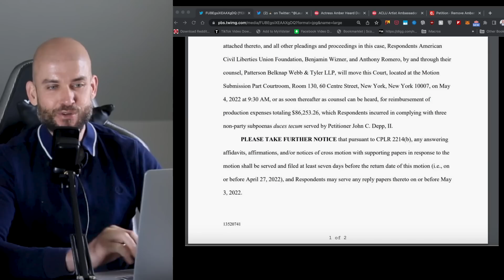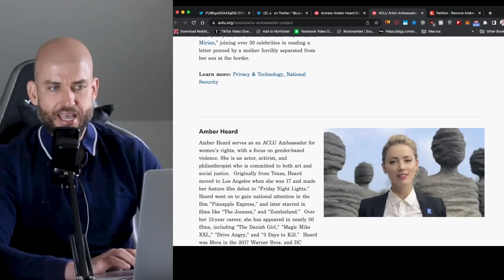Johnny Depp CHARGED by ACLU over Amber Heard Donations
The ACLU has filed to be reimbursed for their time and cost of Document prep to the tune of $86,253.26.

There are rules that provide for these-see below. There is a hearing set, that has been reset to 6/15/22

The ACLU wants Depp to reimburse them nearly 90K for documents.  All of which was at their fingertips.  If only they had used this energy to vet Amber Heard’s abuse allegations.

The ACLU was complicit in all of this. It makes one wonder what, if anything, do they do to help victims. They certainly didn't vet out AmberTurd's fantasies. ACLU should be unbias or, at minimum, state facts.

If only they had kept the same energy with Amber who still hasn't fulfilled her pledge to them which is a lot more money than 90k

He is going to pledge that.